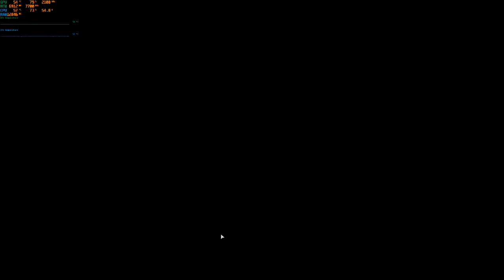dumping MP5 mags on Nuketown @ COD Cold War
nice warmup in NUKETOWN with the MP5.
KD around 5. love the MP5 ;)